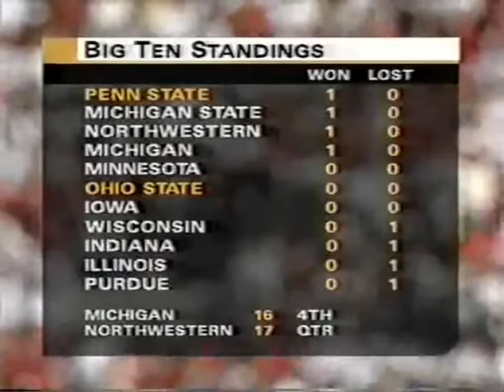1996 #4 Penn State @ #3 Ohio State No Huddle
Requested - this copy was missing final 6 minutes of the game/ game already decided.

1996 #4 Penn State Nittany Lions @ #3 Ohio State Buckeyes